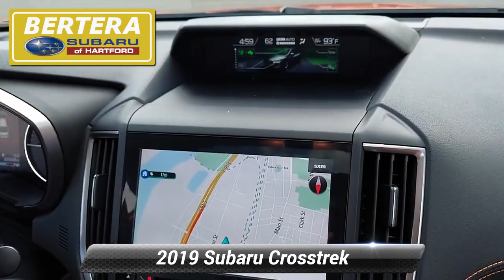Used 2019 Subaru Crosstrek Limited, Hartford, CT 221116A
Limited trim. CARFAX 1-Owner, ONLY 20,911 Miles! EPA 33 MPG Hwy/27 MPG City! Heated Leather Seats, Nav System, Moonroof, Back-Up Camera, Satellite Radio, Aluminum Wheels, MOONROOF PACKAGE W/NAVIGATION, All Wheel Drive.KEY FEATURES INCLUDELeather Seats, All Wheel Drive, Heated Driver Seat, Back-Up Camera, Satellite Radio. Subaru Limited with Sunshine Orange exterior and Gray interior features a 4 Cylinder Engine with 152 HP at 6000 RPM*.OPTION PACKAGESMOONROOF PACKAGE W/NAVIGATION Navigation System, SiriusXM Traffic (subscription required), Power Moonroof, harman/kardon Speaker System, 8 speakers and 432 watt equivalent amplifier.VEHICLE REVIEWS"Off-roading is where the Crosstrek shines thanks to the 8.7 inches of ground clearance and standard all-wheel drive. Subaru's X-mode (hill descent control) works well and is a rare feature in this class."-Edmunds.com.BUY FROM AN AWARD WINNING DEALERWelcome to Bertera Subaru Outlet in Hartford! We have a skilled and knowledgeable sales staff with many years of experience satisfying our customers' needs. Located in Hartford, Connecticut, our friendly sales team will take as much time as needed to help you find the Subaru vehicle you want. We offer a great selection of new and used Subaru vehicles. Come on in and take a test-drive!Horsepower calculations based on trim engine configuration. Fuel economy calculations based on original manufacturer data for trim engine configuration. Please confirm the accuracy of the included equipment by calling us prior to purchase.Not responsible for typographical errors.

[RLVID:2595:c74e878ed60ca0f9:a8f57579828fd71f:1]